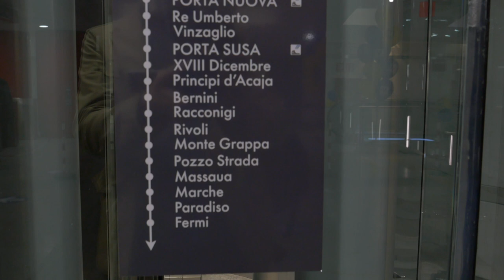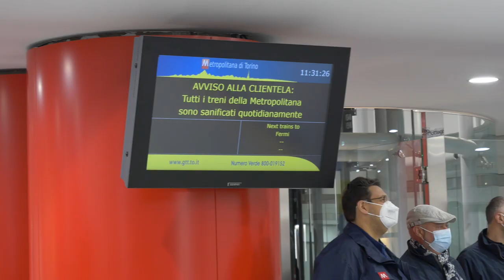Inaugurazione della stazione della metropolitana di piazza Bengasi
E' operativa la nuova tratta Lingotto-Bengasi della linea 1 della metropolitana, inaugurata questa mattina.
Abbiamo intervistato l'amministratore delegato di Infra.To, Massimiliano Cudia .